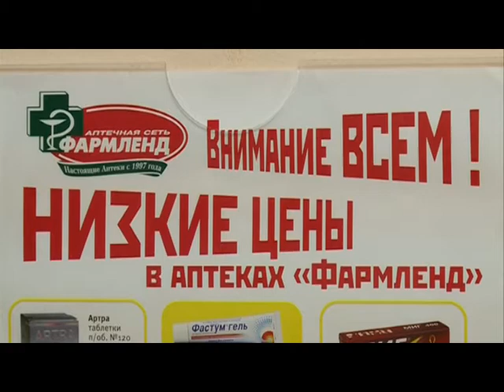23 07 2015 ФАРМЛЕНД